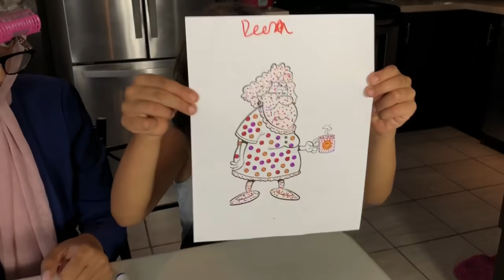Greedy Granny Pretend Play In Real Life with 3 Marker Challenge!